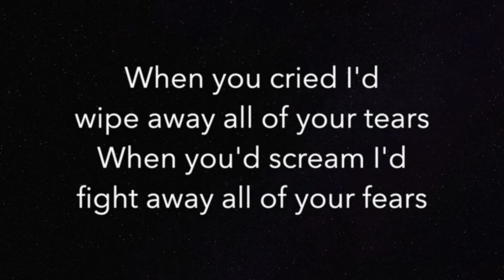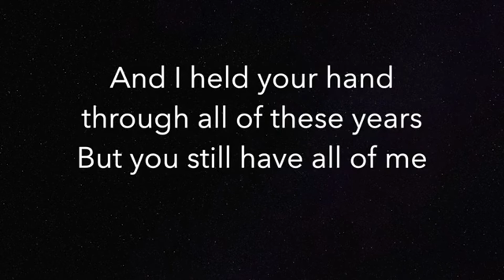evanescence my immortal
Je fais juste tester... rien d'officiel comme cover, rien que j'ai pratiqué...